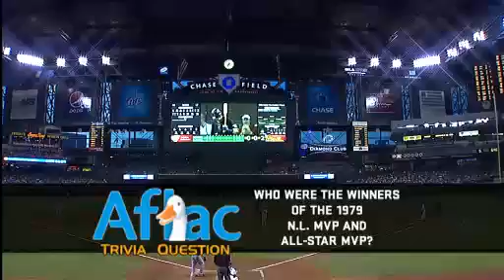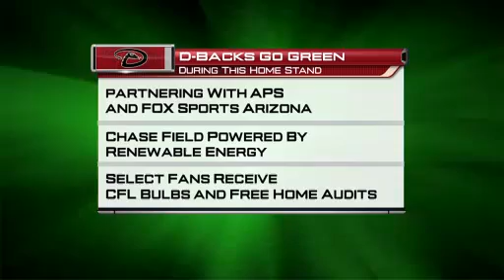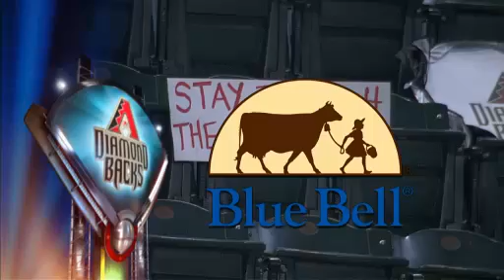PIT AT ARI - July 24, 2009